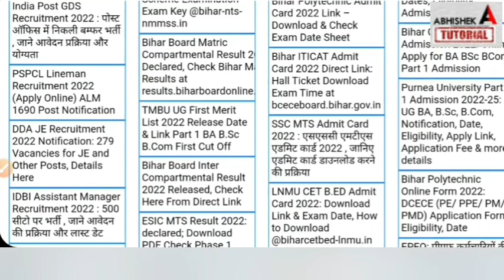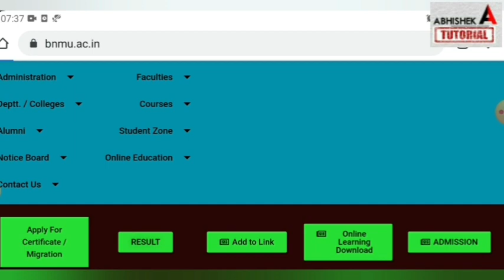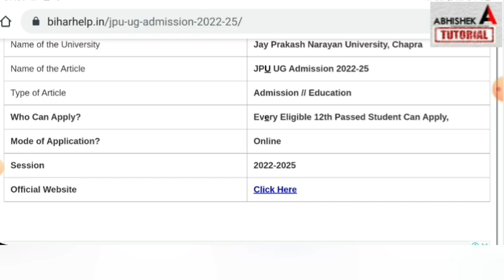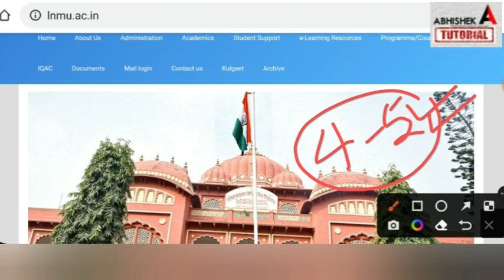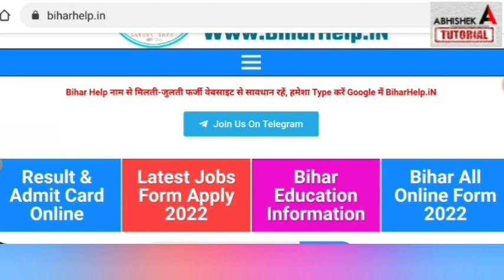Bihar BA, BSc, BCom Part 1 Online Admission 2022 शुरू | University Part 1 Admission 2022 Kab Hoga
Bihar BA, BSc, BCom Part 1 Online Admission 2022 Start | University Part 1 Admission 2022 Kab Hoga

 - दैनिक क्लासेज 🚀
- NCERT वीडियो सलूशन और टॉप किताब की वीडियो सलूशन
- शिक्षक स्लाइड और नोट्स
- पूरे दिन शंका समाधान 😱
- साप्ताहिक टेस्ट और प्रतिदिन होमवर्क 😉

bihar graduation admission online form 2022, ppup ug admission 2022, patliputra university admission 2022, patliputra universirty form date 2022, patliputra universirty part 1 registration date 2022, patliputra university graduation admission 2022, magadh university admission 2022
magadh university part 1 admission 2022, brabu admission 2021, brabu university news, bihar graduation admission 2022, ba part 1 admission date 2022 bihar,
bihar ba part 1 admission 2022,ba part 1 admission date 2022 bihar, ba part 1 me admission 2022 bihar, bihar college admission 2022 bsc admission 2022, bsc admission 2022 bihar, bcom admission 2022 bihar, part 1 admission 2022 bihar, ug part 1 registration 2022, abhishek tutorial,